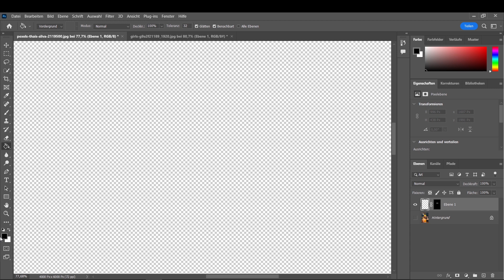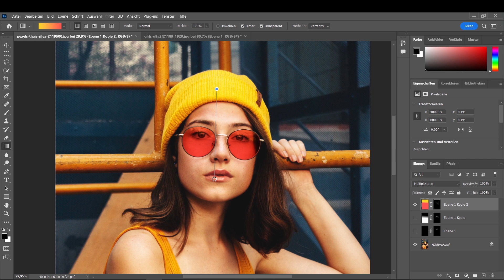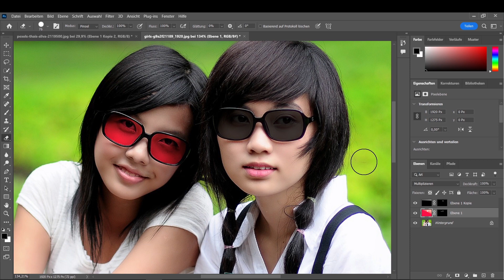Brillen zu Sonnenbrillen umwandeln in Photoshop - Tutorial + Übung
So erstellst du aus einer normalen Brille eine Sonnenbrille!